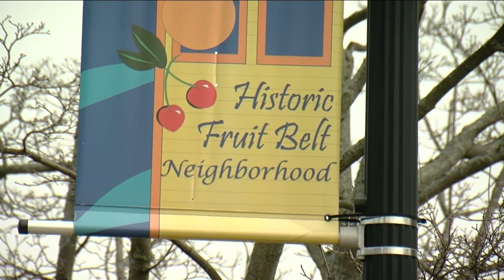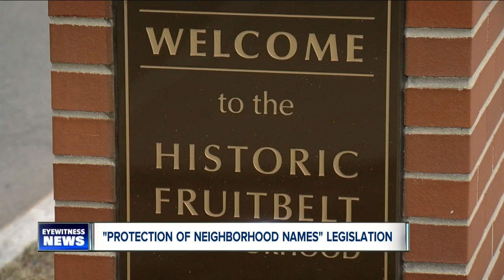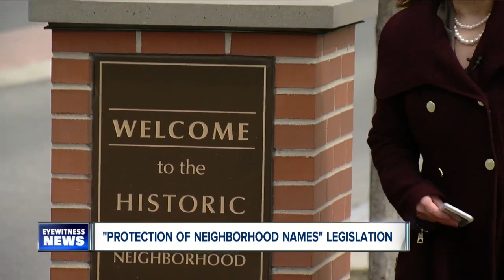What's in a name? Fruit Belt residents say it's all about community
When it comes to your neighborhood – it means community.  Just ask Charlotte Aughtroy, a resident of Buffalo’s Fruit Belt for 46-years.